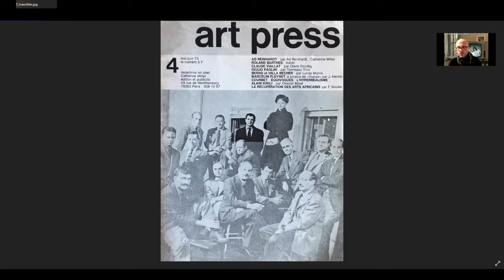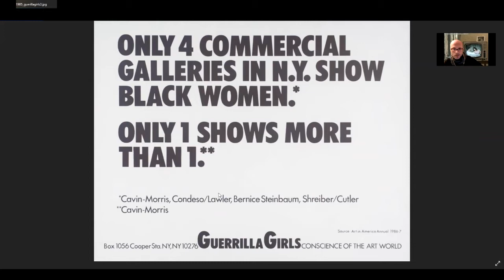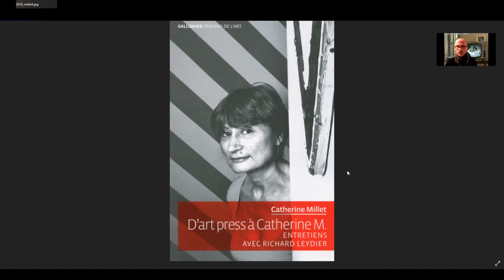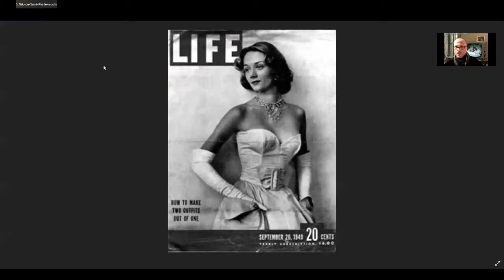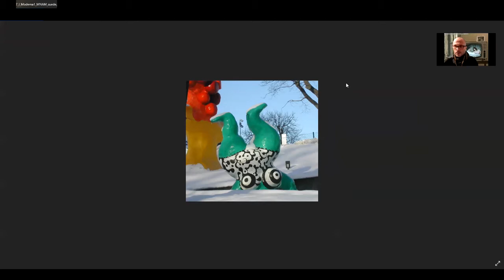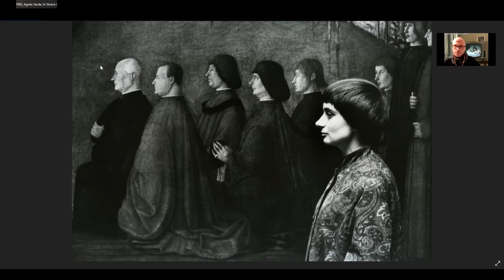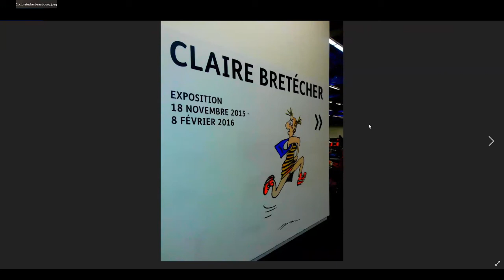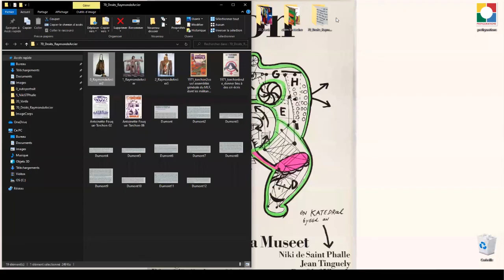Corps-image. Niki de Saint Phalle - HDA épisode 31/30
LA QUOTIDIENNE HISTOIRE DE L'ART " DU MODERNE AU CONTEMPORAIN"

 CHAPITRE 5  : "STRATÉGIES DE L’IMAGE".
 Episode 31 : "Corps-image. Niki de Saint Phalle, Varda et la question de regarder."

Conférence Franck SENAUD

Introduction : 00:02
Catherine Millet : 08:45
L'art contemporain en France (1987) : 13:26
Niki de Saint Phalle : 21:30
Le projet Hon de Niki: 33:17
Agnès Varda : 36:58
Claire Bretécher : 45:10

Les liens
Plus d'informations sur notre site :

Vidéo Présentée et créée par Franck Senaud